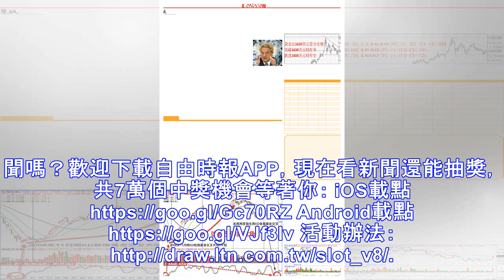F1》奇蹟要降臨了？舒馬克昏迷近5年傳好消息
傳奇車手舒馬克。（資料照，美聯社） 〔體育中心／綜合報導〕7度贏得F1世界冠軍的傳奇車手舒馬克（Michael Schumacher）因滑雪事故昏迷近5年，但在50歲生日到來前傳出好消息，外媒最新消息指出，舒馬克已不再臥病在床，也無需插管維持生命。 舒馬克2013年底因滑雪意外造成全身癱瘓且昏迷不醒，隔年雖已離開醫院回到家中靜養，舒馬克的家人還聘請醫療團隊24小時貼心照料，一週的費用就高達5萬英鎊...